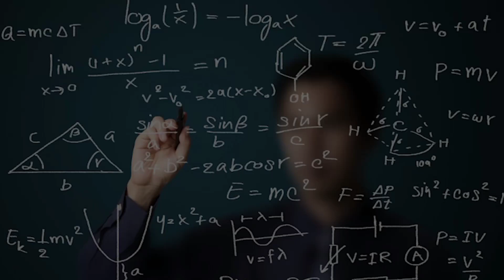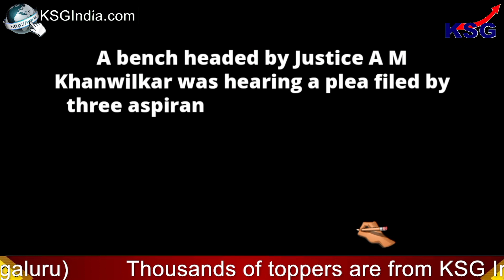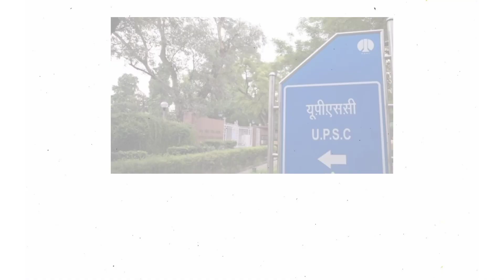UPSC extra attempt: SC asks Centre to consider appeal of Covid-hit students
Extra attempt in UPSC exam

GS Paper - 2 (Polity)

The Supreme Court asked the Center to consider the representation of some aspirants, who could not appear in the UPSC civil services main examination after being infected with COVID-19 and are now seeking an additional attempt, in light of the recommendation made in a recent parliamentary committee report.

Topics Covered -
first and second waves of COVID-19
demand for civil services examination (CSE) aspirants
additional attempt in the Union Public Service Commission
recommendation of the parliamentary committee
there is no provision for holding a re-examination
accordance with the CSE Rules
under Article 32
to extend them an additional (extra) attempt

Time Code -
00:03 - first and second waves of COVID-19
00:19 - demand for civil services examination (CSE) aspirants
00:40 - additional attempt in the Union Public Service Commission
01:20 - recommendation of the parliamentary committee
01:44 - there is no provision for holding a re-examination
02:00 - accordance with the CSE Rules
02:32 - to extend them an additional (extra) attempt